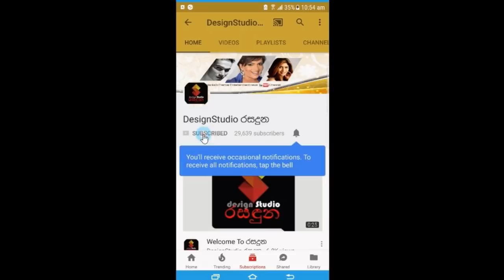"මට මාවම නැති වුනා"හර්ෂන බෙත්මගේ වේදනාවෙන් කී කතාව. Harshana Bethmage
මේ අසහන කාරයා නිසා මට මාවම නැති වුනා
හර්ෂන බෙත්මගේ වේදනාවෙන් කී කතාව.Harshana Bethmage